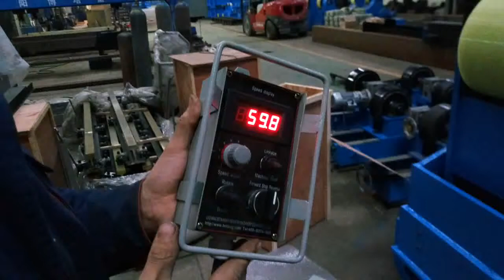Virador Para Corpo Cilindrico Soldagem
· Virador Para Corpo Cilíndrico
· Marca: Bota
· Modelo: BZT 40
· Capacidade: 40 Ton.

√ Comando por botoeira
√ Painel elétrico com inversor de frequência
√ Caixa de redução com engrenagem de alta durabilidade
√ Baixo índice de ruído
√ Baixo índice de manutenção

Sales Representative
Joseph Silveira (Sr.)
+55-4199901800